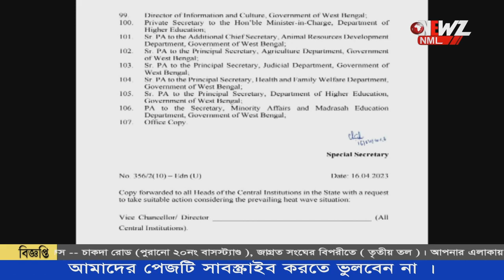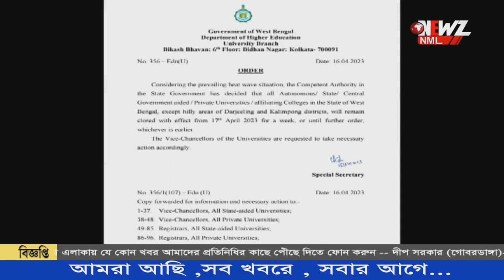আগামী কয়েকদিনে আরও বাড়তে পারে তাপমাত্রা!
আগামী কয়েকদিনে আরও বাড়তে পারে তাপমাত্রা! তাপে পুড়ছে রাজ্য। আগামী সোমবার থেকে রাজ্য সরকারি স্কুল-কলেজে ছুটির ঘোষণা মুখ্যমন্ত্রী। বেসরকারি কর্তৃপক্ষকে ছুটি দেওয়ার অনুরোধ।